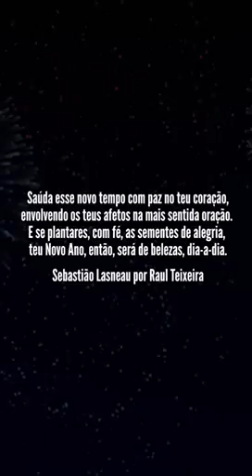Divaldo Franco - reflexões de Ano Novo (2020)